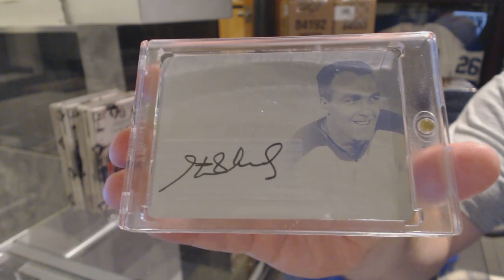Jonnyb's 15-16 Leaf Ultimate Hockey Box Break